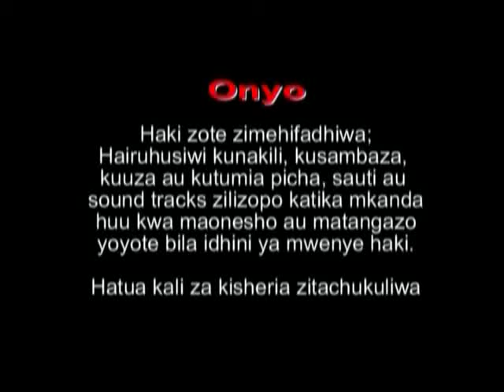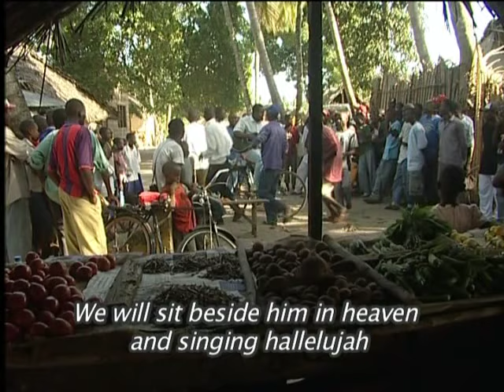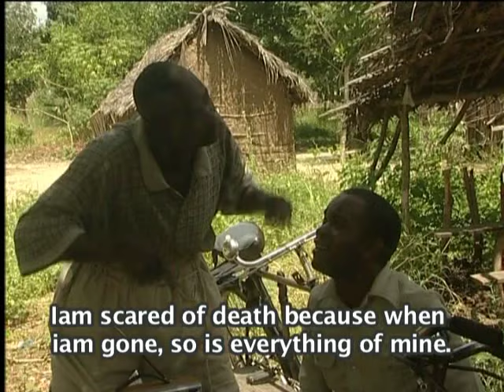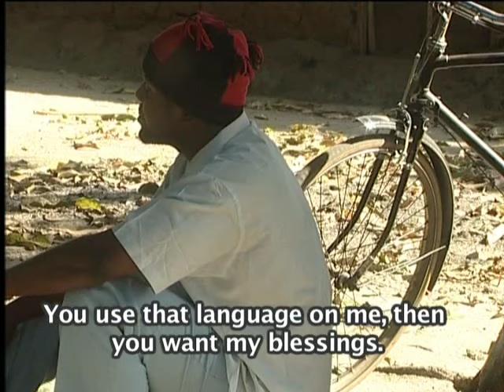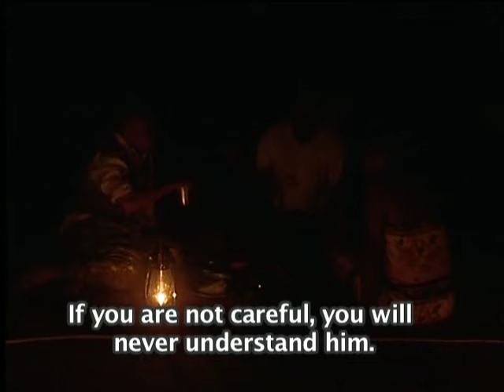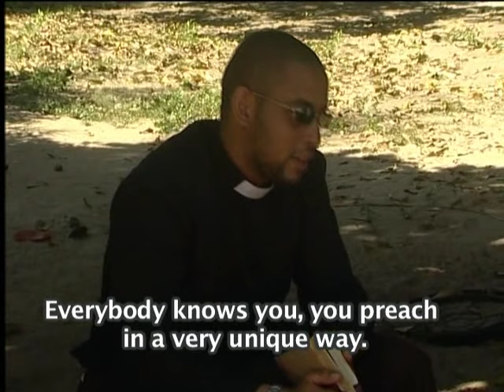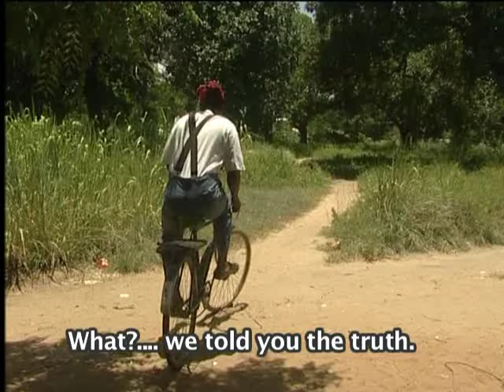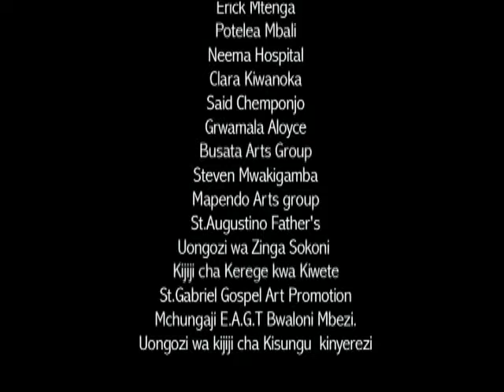The Village Pastor Part 1 - Steven Kanumba And Nurdin Mohamed (Official Bongo Movie)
Steven Kanumba & Nurdin Mohamed Village Pastor Part 1